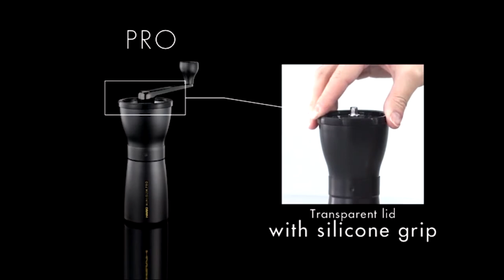Best Hand Coffee Grinders 2023 | Top 5 Hand Coffee Grinder Review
▶️ Links to the Best Hand Coffee Grinders we listed in this video:

✅ 5.JavaPresse Manual Coffee

✅ 4. Hario Mini Mill Slim PRO

✅ 3. Eparé Coffee Grinder

✅ 2. Vucchini nice manual coffee

✅ 1. VEVOK CHEF Manual Coffee

Some of the footage used in this video is not original content produced by Kitchen Hugger. Portions of stock footage of products were gathered from multiple sources including, manufactures, fellow creators, and various other sources.